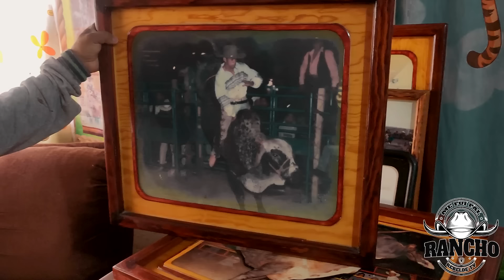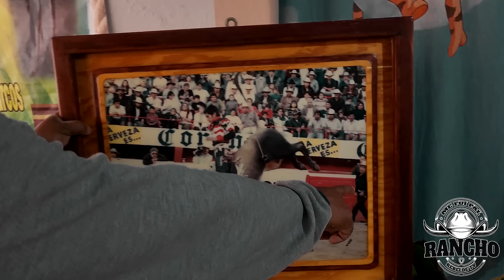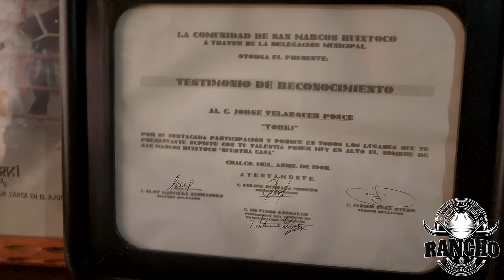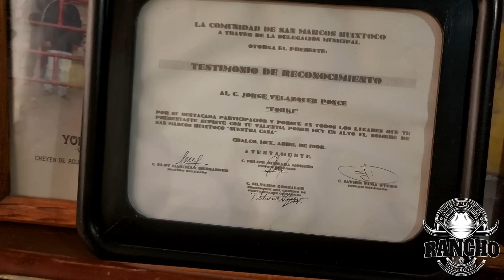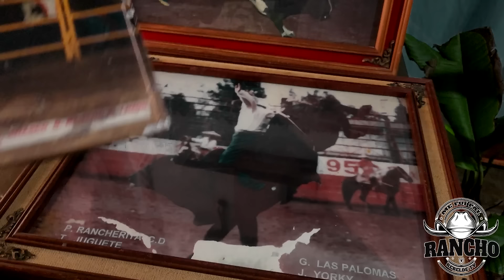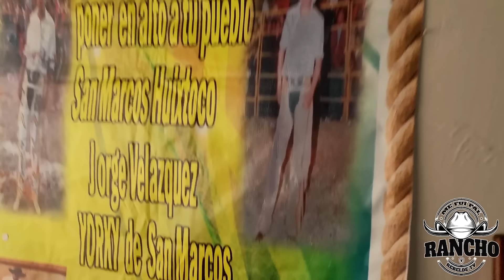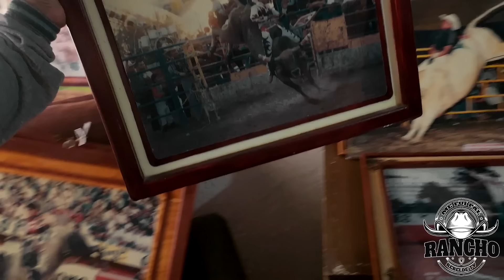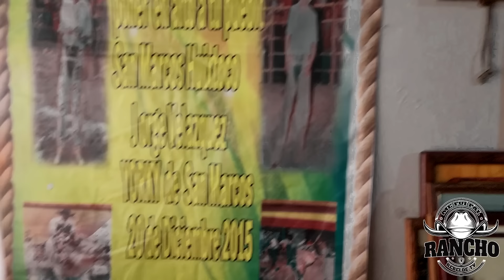ME FUI A VISITAR A YORKI DE SAN MARCOS DE LOS TOROS A LOS GALLOS!!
🚨UN GUSTO HABER CONVIVIDO CON EL YORKI DE SAN MARCOS🚨

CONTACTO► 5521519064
GRACIAS POR TU PREFERENCIA
ATENTAMENTE►REBELDE TV
¡¡J A R I P E O   R E B E L D E!!
¡¡P A Q U E V A Y A N Y D I G A N!!

Si llegaste hasta aquí,  significa que perteneces al 1% del público que lee las descripciones hasta EL FINAL, déjame un comentario con un emoji de rayo 🔝 Si veo muchos, me alegraras el dia Saludos